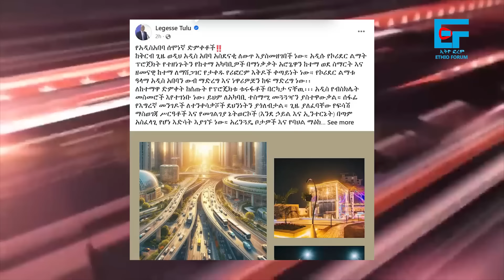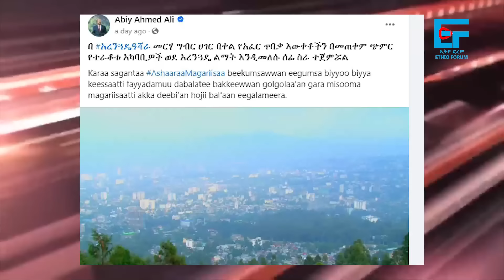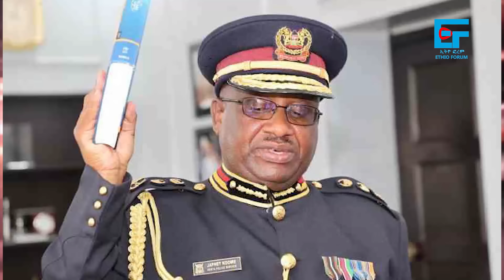ድርድሩና የመድፍ ጥቃቱ፣ የሚኒስትሩ አነጋጋሪ ድርጊት፣ “ሺዎችን ገድለን” ጄኔራሉ፣ 700 ሰዎች ታሰሩ፣ እገታና የኢትዮጵያ ባለስልጣናት፣ ፓስፖርት| EF